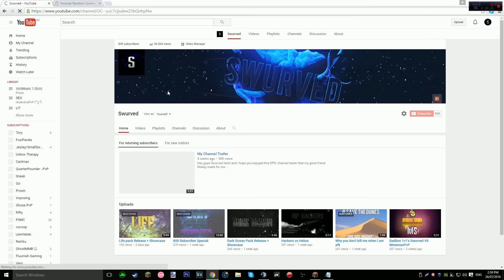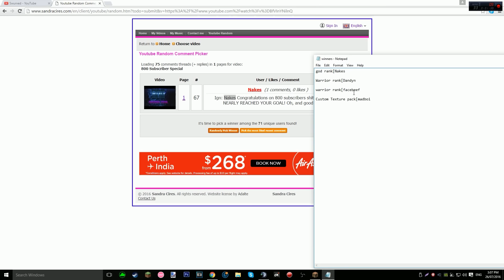800 subscriber giveaway winners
Hey guys swurved here! hope you guys won if you didn't oh well there will be more in the future gg to all the winners and PECE!
[Server] N/A
[DPI] 350
[in game sen] 136
[texture pack] N/A
[Song]MICHL - Die Trying